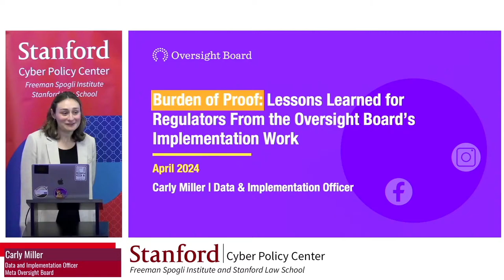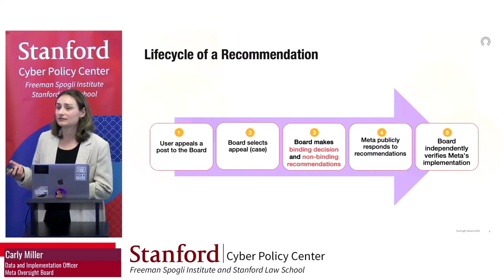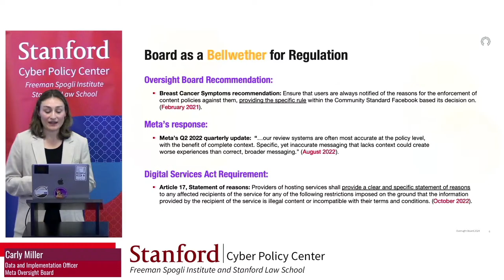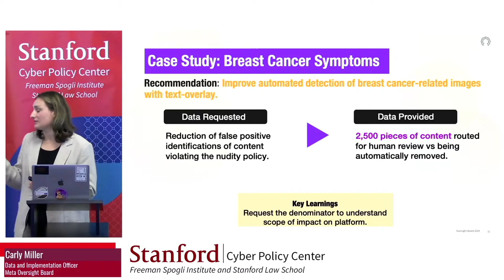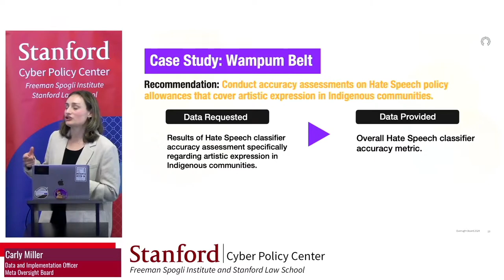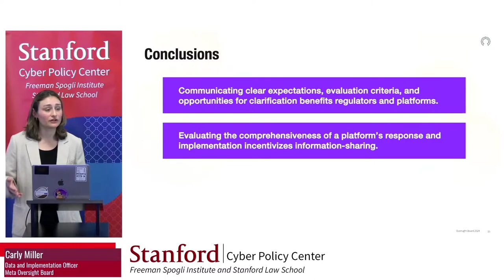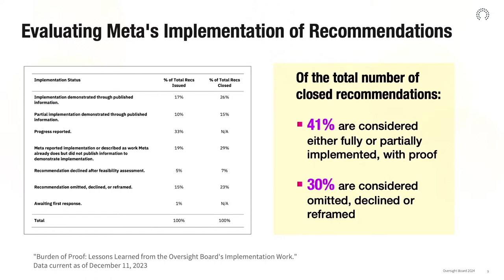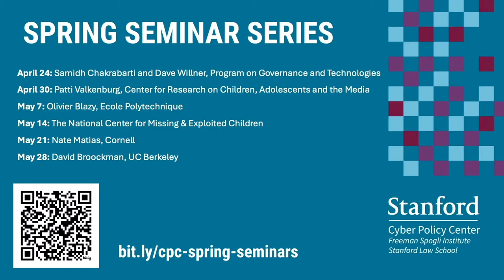Burden of Proof: Lessons Learned for Regulators from the Oversight Board’s Implementation Work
Join the Cyber Policy Center on April 16th from Noon–1PM Pacific for Burden of Proof: Lessons Learned for Regulators from the Oversight Board’s Implementation Work, with Carly Miller of the Oversight Board. The session will be moderated by Jeff Hancock, co director of the Stanford Cyber Policy Center, and is part of the Spring Seminar Series, a series spanning April through June hosted at the Cyber Policy Center.
As social media regulation comes into force, regulators are requiring platforms to share an unprecedented amount of data for proof of compliance. However, determining the correct data to measure impact is challenging. For the past two years, the Data and Implementation Team at the Oversight Board, an independent body created by Meta to tackle difficult content moderation challenges, has been working to create a data-driven framework to hold the company accountable and ensure that users feel the impact of its recommendations. In this presentation, Data and Implementation Officer Carly Miller will discuss the lessons learned from taking policy oversight from theory to practice. Through a series of case studies, this presentation explores the challenges of tracking moderation impacts on small communities, improved automated detection efforts, and changes to user behavior.